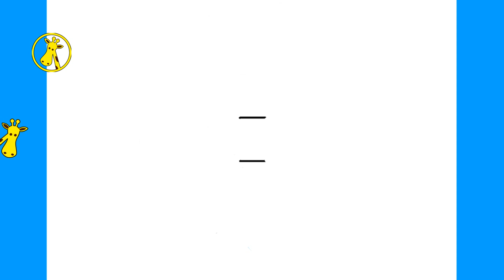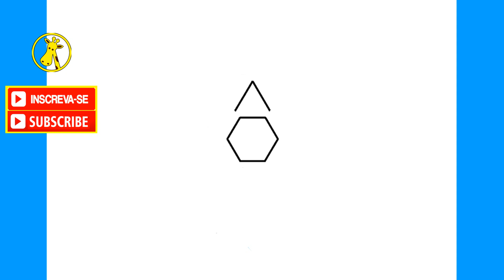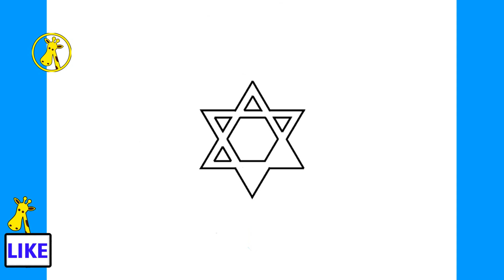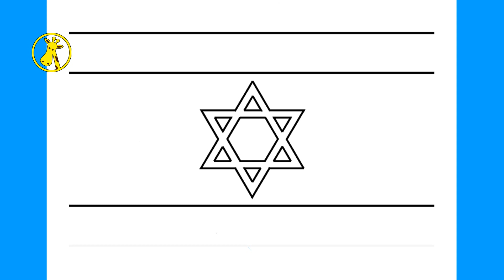😊 COMO DESENHAR A BANDEIRA de ISRAEL (fácil)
Oi pessoal !
Seja bem - vindo ao canal "COMO DESENHAR - HOW TO DRAW", nesse vídeo vou ensinar de como desenhar a  bandeira de Israel passo a passo, muito fácil de como desenhar.

como deseñar
ako kresliť
como deseñar
cómo dibujar
COME DISEGNARE
როგორ დავხატოთ
描く方法
cara nggambar
របៀបគូរ
ວິທີການແຕ້ມ
duci
kā zīmēt
kaip piešti
wéi zeechnen
како да црташ
എങ്ങനെ വരയ്ക്കണം
איך לצייר
hogyan rajzolj
esi ise
እንዴት እንደሚሳል
كيف ترسم
Ինչպես նկարել
necə çəkmək
nola marraztu
কিভাবে আকে
як маляваць
kako crtati
как да рисувам
ಹೇಗೆ ಸೆಳೆಯುವುದು
com dibuixar
сурет салу
sa unsa nga paagi aron sa pagkalos
mmene kudzatunga
如何画
如何畫
nzira yekukwevera
කොහොමද අඳින්නේ
그리는 방법
kako nacrtati
çawa bikujin
hvordan man tegner
ako kresliť
kako narisati
Kiel desegni
kuidas joonistada
Paano Gumuhit
kuinka piirtää
cara menggambar
kif tfassal
me pehea ki te utu
कसे काढावे
хэрхэн зурах
څنګه رسم
چطوری طراحی کنیم
jak narysować
ਕਿਵੇਂ ਖਿੱਚਣਾ ਹੈ
кантип тартат
cum să atragă
как нарисовать
le auala e faalatalata
Како цртати
ho hohela joang
ڪئين ٺاهيو
வரைவது எப்படி
jak kreslit
ఎలా గీయాలి
nasıl çizilir
як намалювати
indlela yokudweba
indlela ukudweba

"çekmek ,Малювання ,ڈرڈرائنگ ,رەسىم سىزىش Chizish ,Surat  ,çekmek ,Малювання ,ڈرائنگ ,رەسىم سىزىش  ,Chizish ,Đang vẽ ,Arlunio ,Ukuzoba ,צייכענונג ,Yiya ,
การวาดภาพ ,Çizim ,Surat  ,Chizish ,Đang vẽ ,Arlunio ,Ukuzoba ,צייכענונג ,Yiya ,
Ukudweba ,"